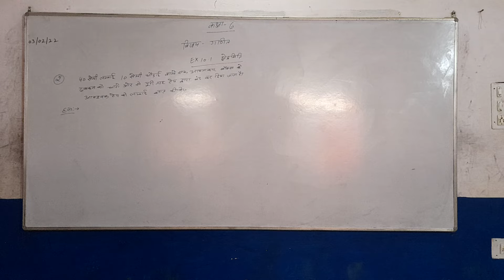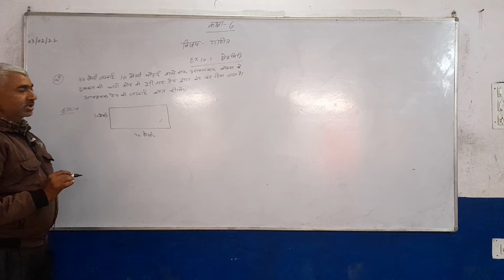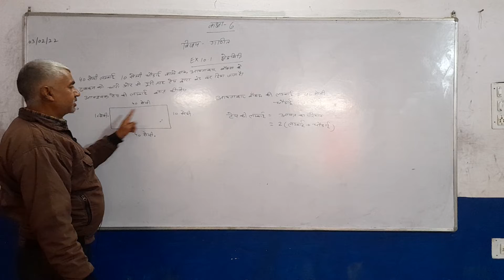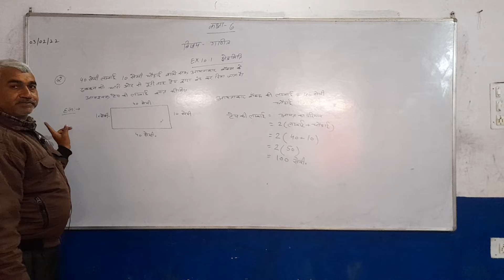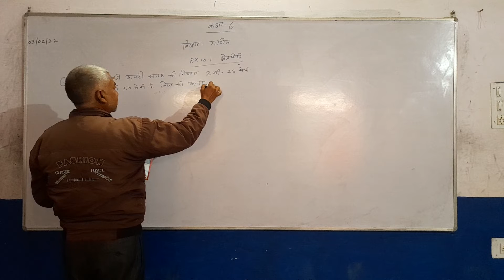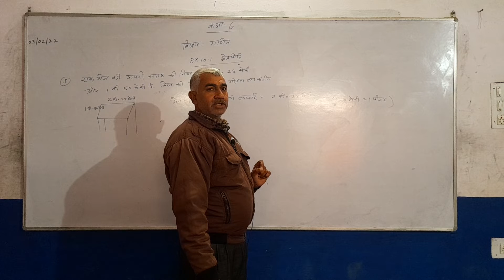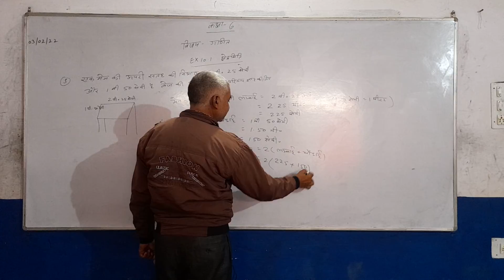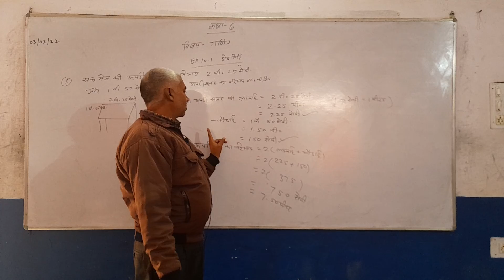6 MATH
MATH